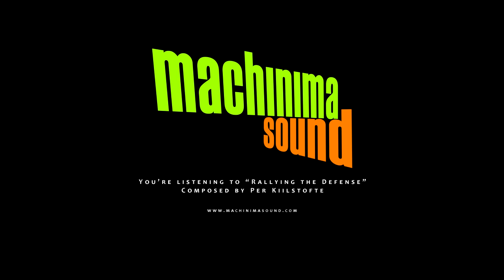Rallying the Defense (Royalty Free Music) [CC-BY]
This track can be used commercially in your videos & other projects for free as long as credit is given in accordance with the Creative Commons Attribution 4.0 International license.